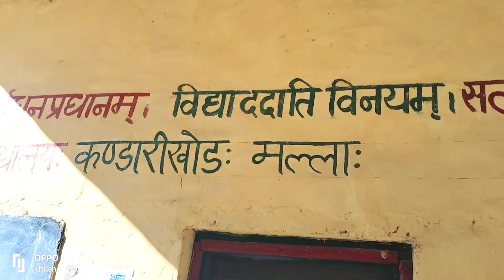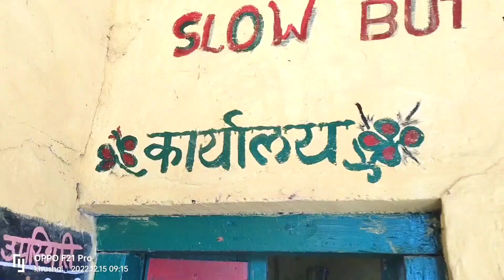आज हम अपने गांव की प्राइमरी स्कूल देखने गए /devbhoomi